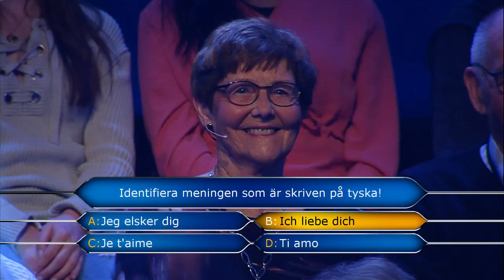Rickard Sjöbergs kärleksförklaring till Bo - Postkodmiljonären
Det är inte lätt att prata om kärlek i TV... Kolla in hur det såg ut när Rickard Sjöberg skulle säga "Jag älskar dig" till en deltagare i Postkodmiljonären.